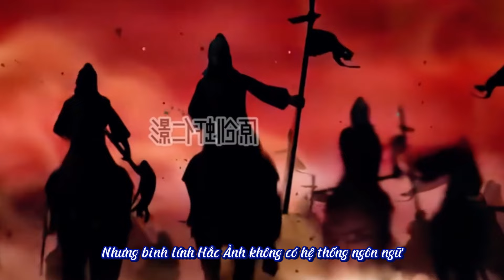Tập 5 Truyền thuyết Thánh Long - J sub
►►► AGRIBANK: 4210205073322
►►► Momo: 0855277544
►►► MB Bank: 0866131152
Xem video cùng tui nha
© Tất cả nội dung trên kênh này đều được ủy quyền, hãy thưởng thức ngay bây giờ